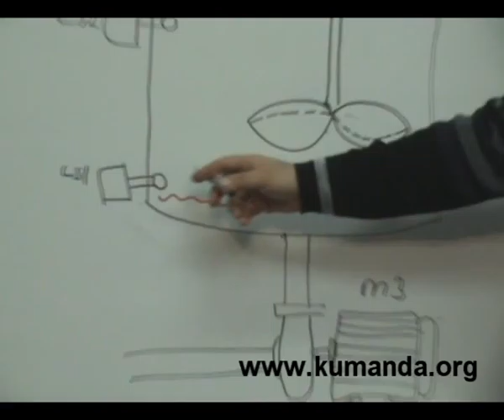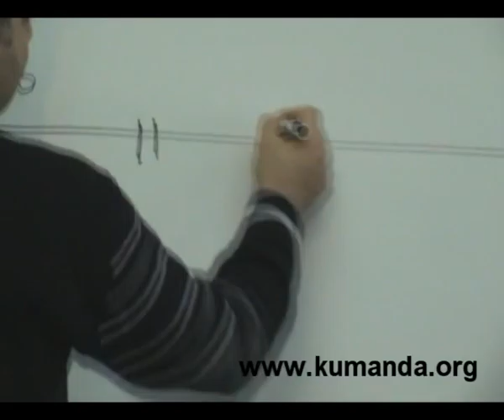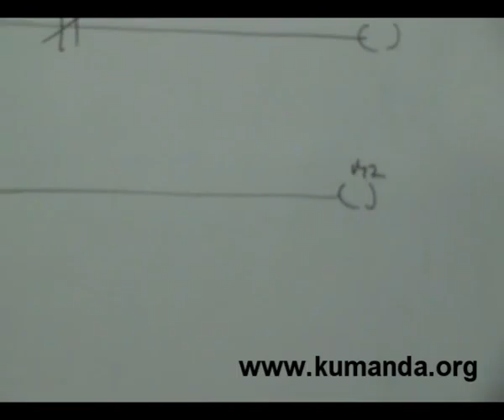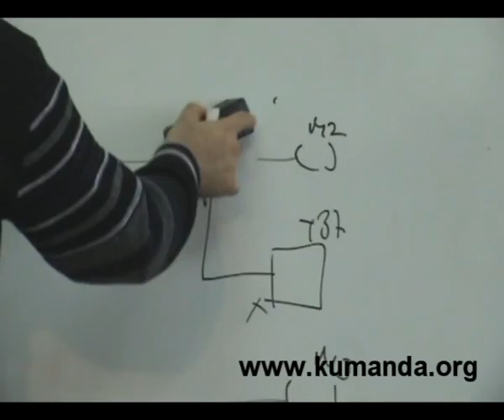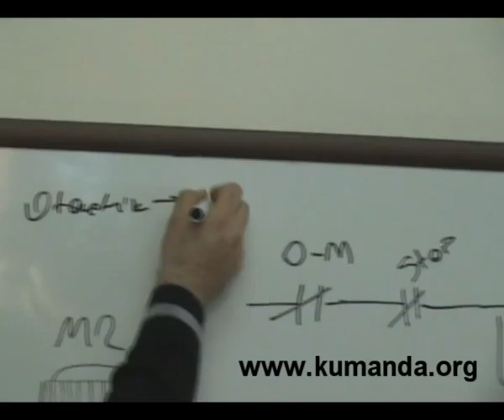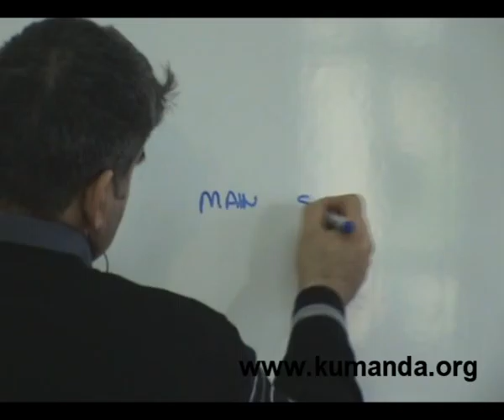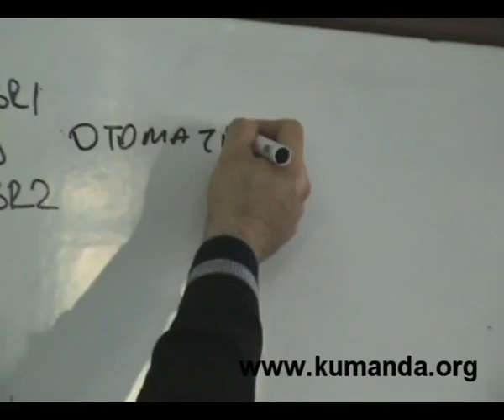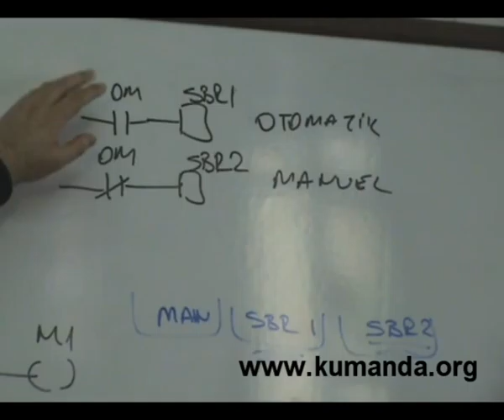PLC Tank problemi - 3 - Kumanda.org